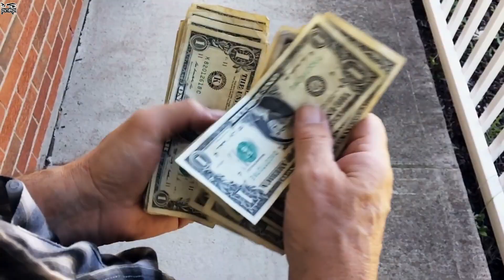এই প্রাণীদের ভয়ংকর সুন্দর সম্পর্ক দেখে গা শিউড়ে উঠবে!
***pinikpi: shorturl.at/axzLX
***pinikpi ANIMATION: shorturl.at/kuKRX
আমার সাথে যোগাযোগ করার মাধ্যমঃ